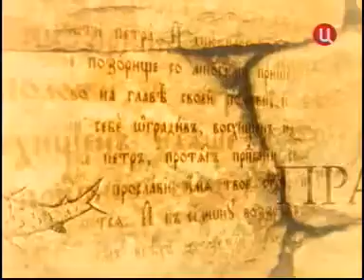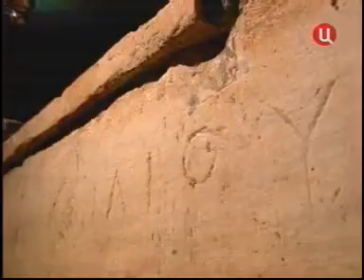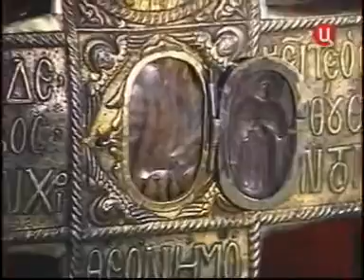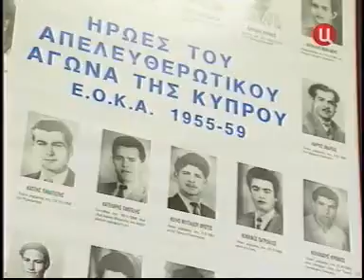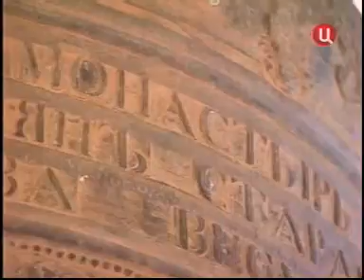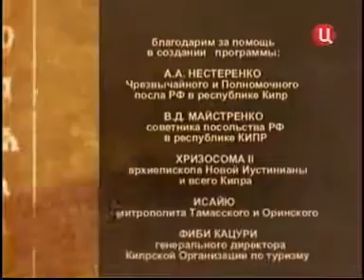7 июля 2007 г Пyтeшecтвиe нa Кипp